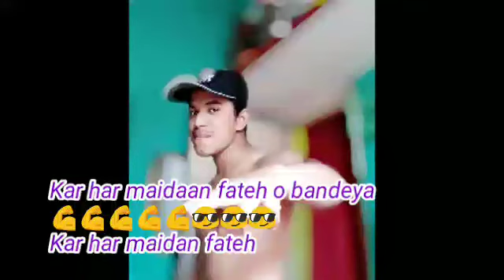Kar har maidan fateh songs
Rocky Khan SK VINES